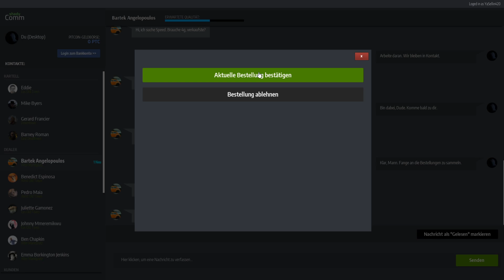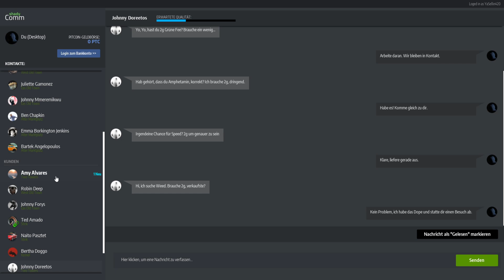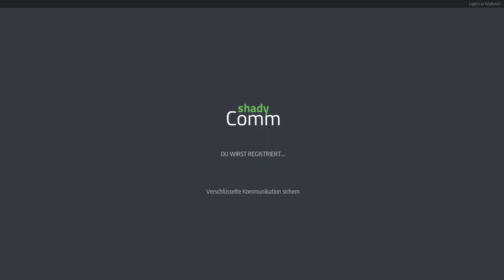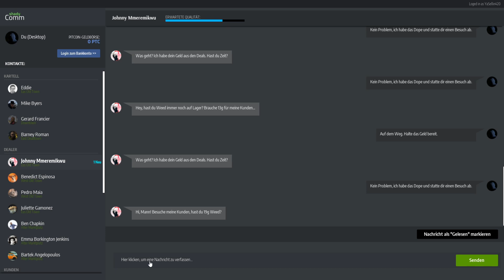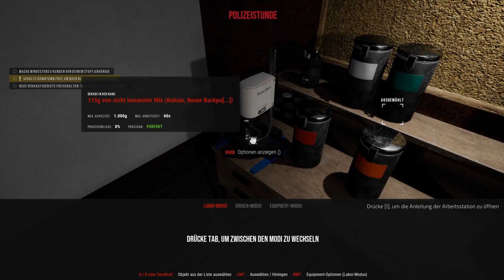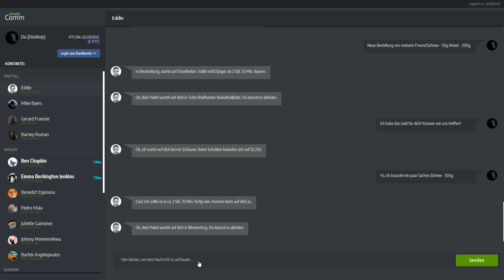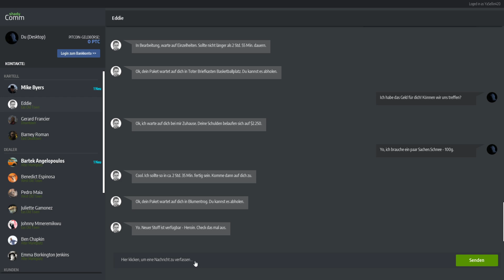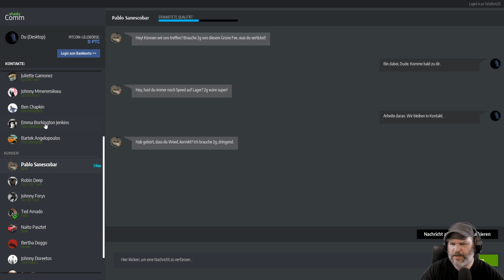Drug Dealer Simulator S2E14 💊 Eine angespannte und schnelle Nachtschicht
Wir sind zurück in unserem Viertel, ein kleiner und sehr
aktiver Stadtteil. Aktiv vor allem in Bezug auf Drogen.
Nach langem nehme ich meine Tätigkeit als kleiner
Dealer wieder auf, aber ich möchte nicht lange nur der
kleine Dealer bleiben und hole mir auf jeden Fall die
großen Fische, um mein Imperium zu vergrößern 😉💊

Wenn dir das LP gefällt, dann lass mir doch einfach eine
das noch nicht getan hast. Jedenfalls vielen Dank für
deinen Support ... und jetzt lasst uns Dope verticken ...

ÜBER DIESES SPIEL (von Steam):

Hast du jemals daran gedacht, dein eigenes kriminelles
Imperium aufzubauen? Ohne rechtliche und moralische
Konsequenzen? SIMULIERE ES DOCH!

Jetzt kannst du dich endlich auf die dunklen Pfade des
Drogenhandels aufmachen! Starte klein, werde GROß!

Deine Geschichte beginnt in einem kleinen und dreckigen
Versteck. Arbeite dich hoch bistdu ein ganzes Gebiet
kontrollierst und eigene Leute einstellst, die dir bei
deinen dunklen Machenschaften helfen.
Werde zu einem Genie des Straßenhandels oder zu einem
skrupellosen Gangster – es hängt ganz alleine von dir ab!

Sei aber vorsichtig! In der Welt des Verbrechens kommt
nichts von alleine...

Nehme geschmuggelte Waren aus Gebieten außerhalb des
Kartells, verstecke dich vor der Polizei, richte Verstecke
ein. Verkaufe kleinere Mengen an einzelne Kunden oder ganze
Ladungen an Gangs. Vergiss nicht, dass du clever und
hinterhältig sein musst, denn die Feinde lauern dir an jeder

Angst bekommen? Brauchst du nicht. Nur die tapfersten
regieren die Welt!

In dieser Welt bist du nicht der einzige, der nach Macht,
Geld und Respekt strebt. Sei vorsichtig bei allem, was du
machst, denn du kannst sowohl machtvolle Verbündete als auch
rachsüchtige Feinde gewinnen. Verarsche deine Kunden nicht
…zumindest nicht zu sehr.
Arbeite mit den richtigen Leuten zusammen, lass dich nicht
schnappen und es könnte sein, dass du lang genug leben wirst,
um dein Vermögen auszugeben!

Wer braucht schon Geld, wenn man es nicht richtig ausgeben
kann, oder nicht? Investiere deinen Profit in den Ausbau
deiner Gang und neues Equipment, besteche damit Leute, heuere
ein paar Kraftprotze an oder  …LASS EINFACH NUR DIE SAU RAUS.

Guns, drugs and rock&roll ... oder so in der Art.

FEATURES:
- Erhalte Schmuggelware vom Kartell- Begib dich vorsichtig
zu deinem Versteck mit dem gekauften Stoff
- Erstelle deine eigenen Mischungen, teile sie in Portionen
und stelle so Dope zum Verkauf her
- Organisiere den Vertrieb deiner Ware, angefangen bei ein-
zelnen Junkies bis hin zu kompletten Transaktionen zwischen
dir und lokalen Gangs
- Halte dir eine Strategie, um sowohl der Polizei als auch dem
DEA zu entkommen
- Vergrößere deinen Einfluss, um neue Gebiete zu übernehmen.
Stelle Leute ein oder besteche sie, deale mit Gangstern oder
… schieße dir einfach den Weg zur Dominanz frei.
- Lass dein Geschäft wachsen, investiere Geld und stelle dich
neuen Gefahren und Problemen, die auf dich auf höheren Ebenen
deiner Karriere warten.

Der Entwickler beschreibt die Inhalte wie folgt:

The game contains scenes of drug or alcohol abuse, criminal
activity of some characters, violence and vulgar language.
None of the above are shown in an excessive or disturbing way.

(Frei übersetzt: Das Spiel enthält Szenen von Drogen- oder
Alkoholmissbrauch, kriminellen Aktivitäten einiger Charaktere,
Gewalt und vulgärer Sprache. Keines der oben genannten Dinge
wird übermäßig oder störend dargestellt.)

Dieses Let's Play stellt keine Anleitung oder Aufforderung
dar, wie oder das man Drogen verkaufen, herstellen oder
konsumieren soll. Es soll auch den Gebrauch oder Missbrauch
dieser Substanzen nicht verharmlosen. Dies ist eine reine
Simulation - eine fiktive Story, die allerdings sehr
realitätsnah sein kann. Ähnlichkeiten sind rein zufällig...

SYSTEMANFORDERUNGEN:
MINIMUM:
Betriebssystem: Windows 7 64-bit or later
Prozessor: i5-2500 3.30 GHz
Arbeitsspeicher: 8 GB RAM
Grafik: NVIDIA GeForce 780 GTX or
AMD Radeon Radeon R7 260X series card or higher